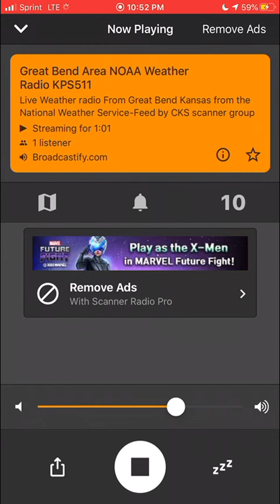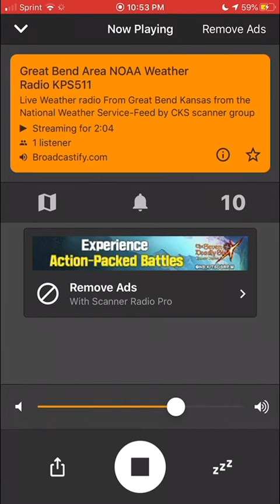NWS Dodge City Severe Thunderstorm Warning